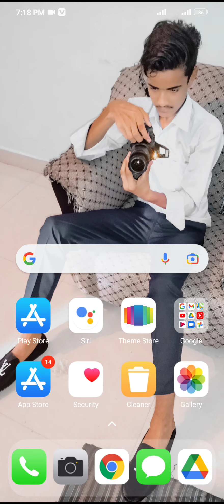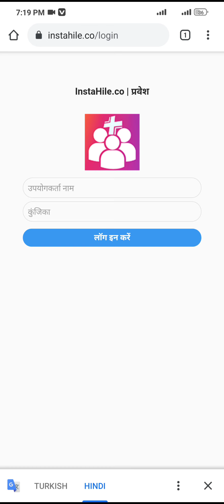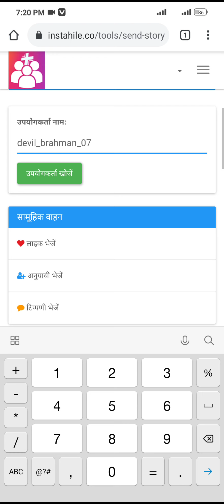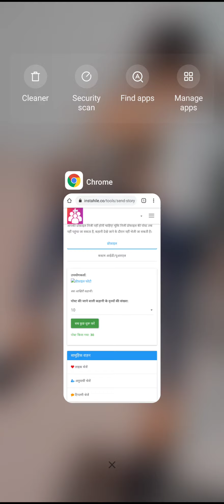Instagram story views jitne chaho uttne badao with live proof❤❤